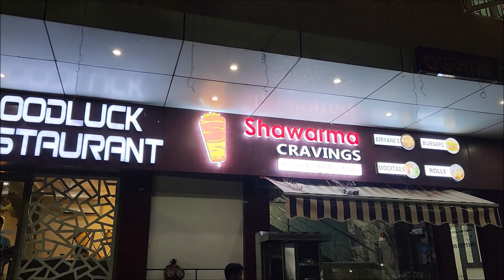Best Shawarma Roll in Guwahati for Rs 80/- | Food Vlog | 2022 | Short Film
I have recently developed a love for Shawarma Rolls and this is one of the best that I have had in Guwahati in a while. I found it in the most unlikely place. What I loved about the roll was the fact that it wasn't loaded with an unnecessarily sweet sauce or mayonnaise

While the protein is very well cooked and marinated with spices that appeal to your taste buds, the price is criminally low in comparison to what other joints are offering. give it a try if you can

Soundtrack:
Girasol - Quincas Moreira from YouTube music library